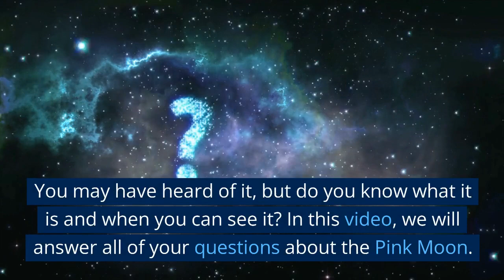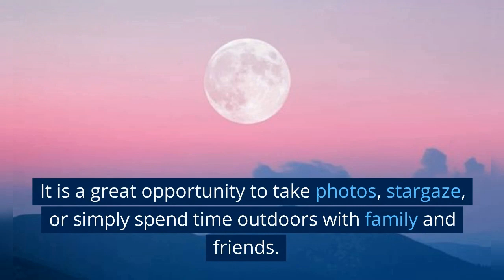What Is a Pink Moon: and When You Can See It!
Looking to learn more about the pink moon and when you can see it? Look no further! In this video, we'll be exploring everything you need to know about this beautiful lunar phenomenon, including its origin, meaning, and the best times to view it. We'll also provide some tips and tricks for capturing the perfect photo of the pink moon. So sit back, relax, and enjoy the show!